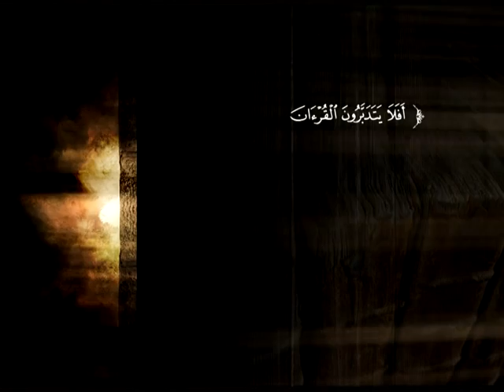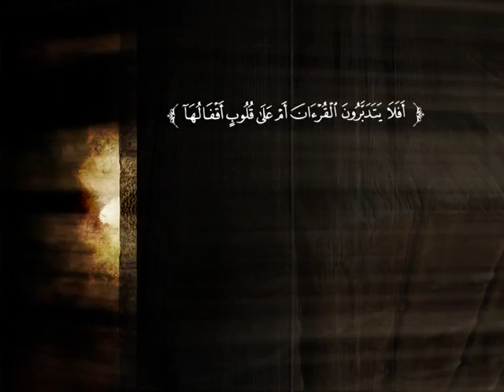تفسير سورة الأنفال من الآية 48 إلى الآية 60 | د. محمد بن عبد العزيز الخضيري